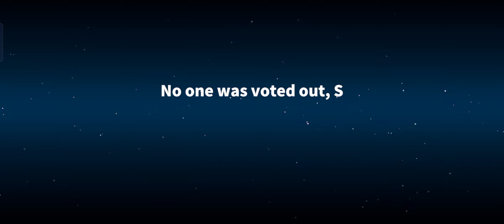Black Jack (Supersus)